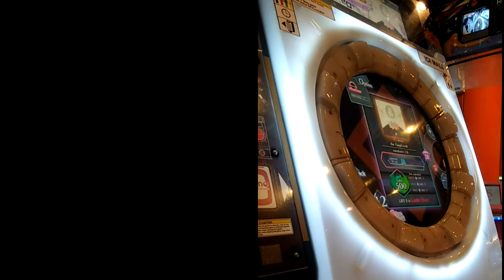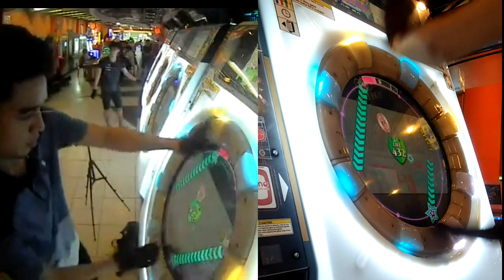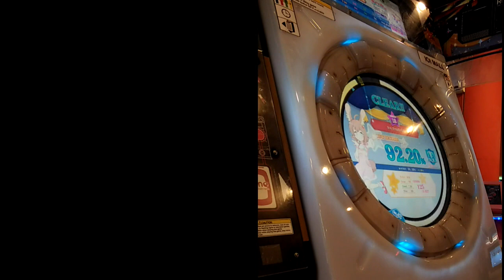[Maimai] The EmpErroR (Master - Rank AA)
Pandora Box mode clear 19/500 lives left